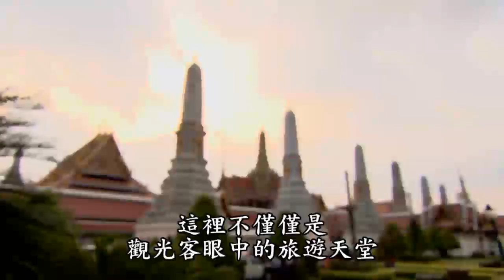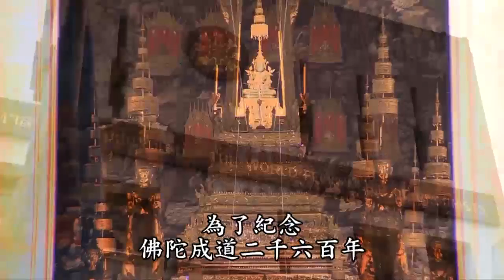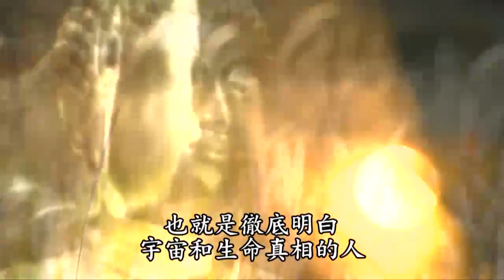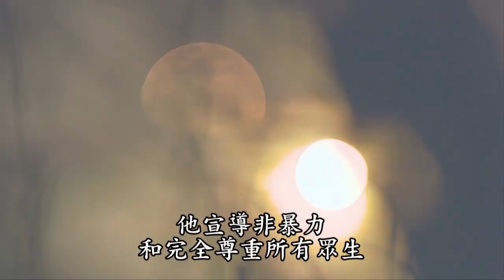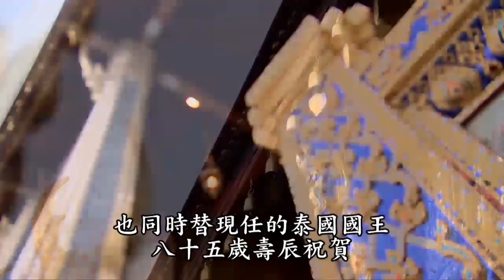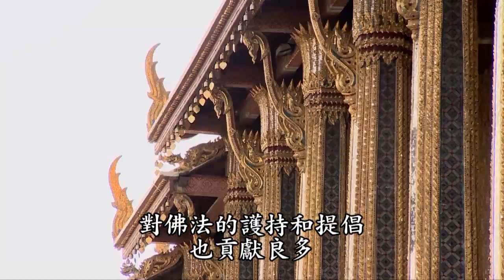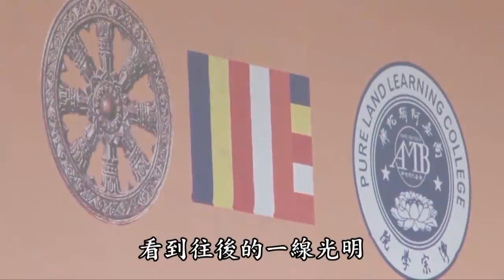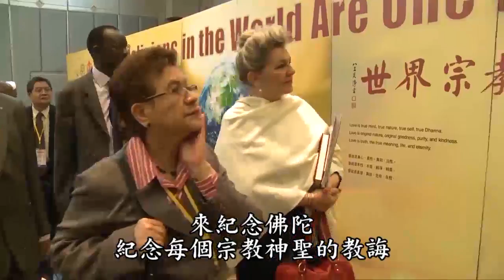2012年5月泰國弘法行記